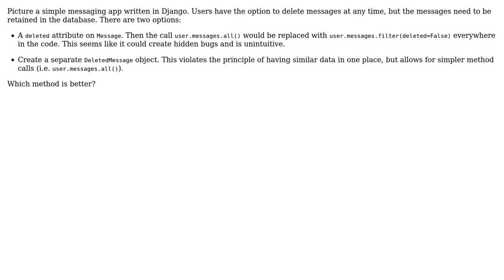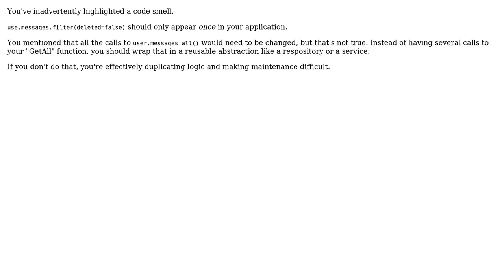Software Engineering: Filtering Deleted Objects (2 Solutions!!)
Software Engineering: Filtering Deleted Objects

With thanks & praise to God, and with thanks to the many people who have made this project possible! | Content (except music & images) licensed under CC BY-SA | Music | Images & others | With thanks to user MetaFight user John Wu user Jared Nielsen and the Stack Exchange Network Trademarks are property of their respective owners. You are responsible for your own actions.